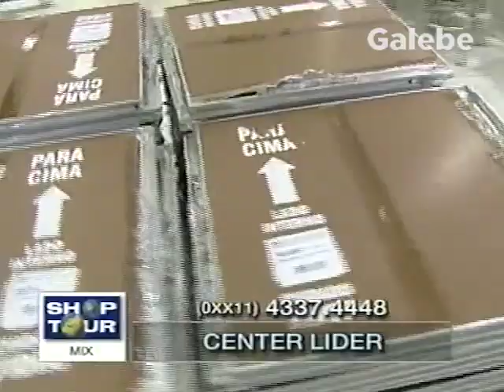CENTER LIDER DUDA GALEBE 09 03 2001 4